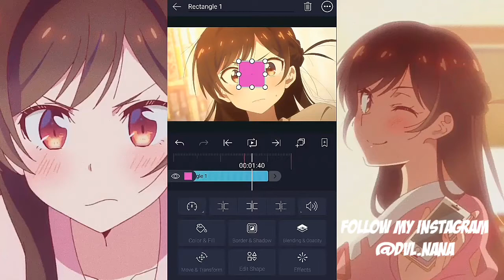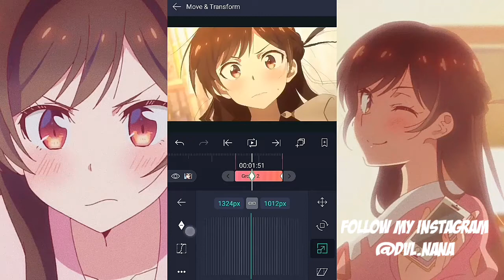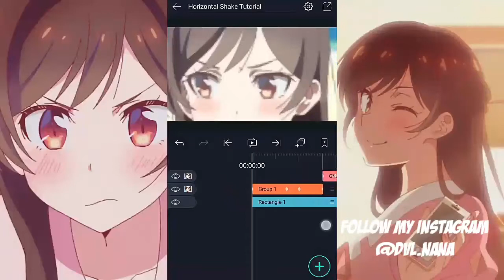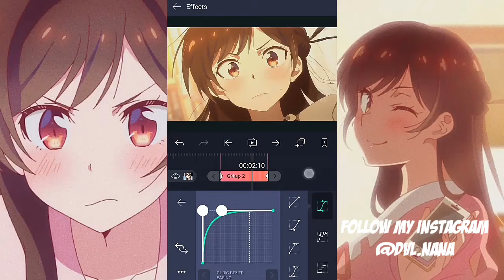Alight Motion Tutorial | Smooth Horizontal Shake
Software Used:
Alight Motion 3.3.4 Version